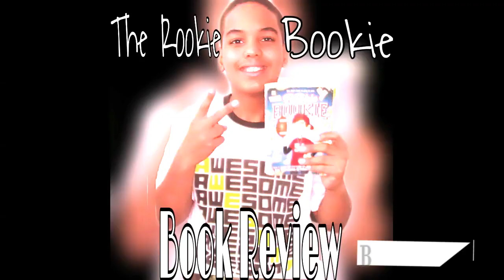The Rookie Bookie Book Review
Hello Guy, Welcome to Another Book Review.
Today's Book
I like to read a lot. I have a Big Collection that my brothers will enjoy too...
Any Suggestion for Book? I'm all ears!!!